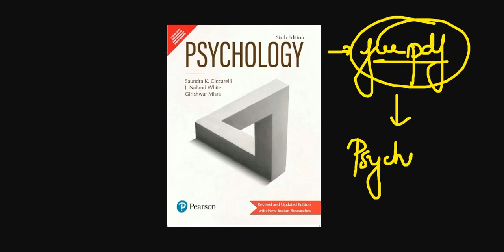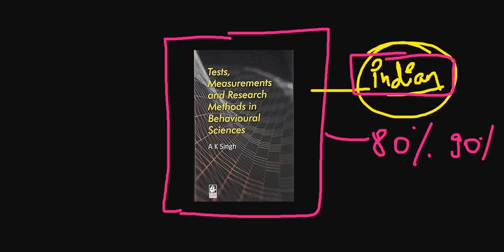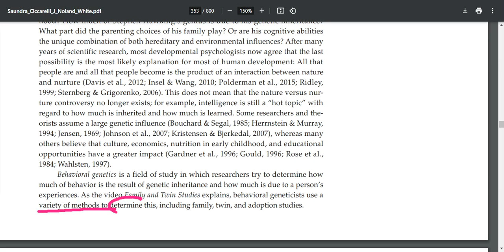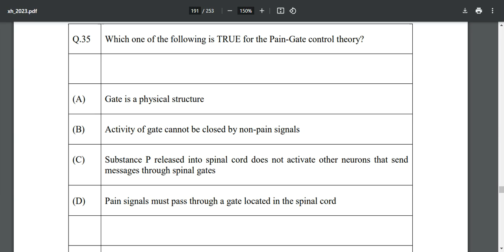GATE PSYCHOLOGY BEST BOOOKS | SELF STUDY BOOKS FOR GATE PSYCHOLOGY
GATE PSYCHOLOGY BEST BOOOKS | SELF STUDY BOOKS FOR GATE PSYCHOLOGY for securing high scores in gate score and psychology best preparation with self study and previous year gate psychology question paper download and solved previous year papers for gate psychology.

COMPLETE BOOKLIST FORE GATE PSYCHOLOGY : -

Saundra K Ciccarelli (6th edition)

Saundra K Ciccarelli (7th edition)

A.K SINGH for Research Methods

ROBERT A BARON

gate psychology books,
gate pychology booklist,
gate psychology preparation strategy,
gate psychology best books  for self study,
gate psycholgoy eligiblity,
gate psychology preparation guide,
gate psycho professor,
gate psychology pyq,
gate psychology previous year question paper,
gate psychology solved question papers,
gate cut off psychology, psychology online classes
gate paper pattern,
gate exam pattern 2025 psychology,
how to clear gate psychology examination,
gate psychology preparation for iit phd,
phd entrance exam preparation,
phd psychology books,
best books for psychology,
best books for gate psychology,

ugc net preparation tips psychology, how to clear ugc net psychology 2025,

gate psychology kaise padhe , how to study for gate psychology 2025, gate psychology previous year question paper,